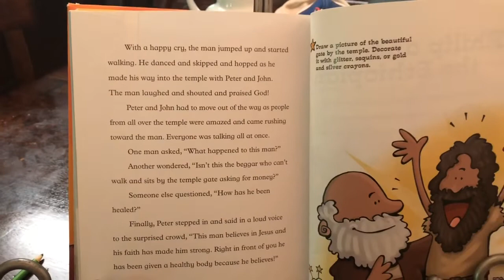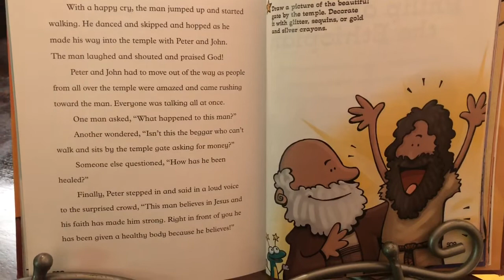Sunday School Lesson May 3rd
Peter Heals